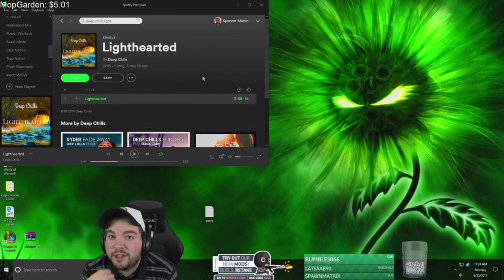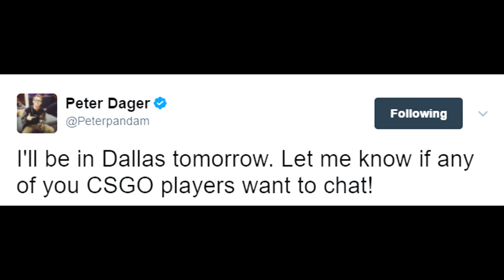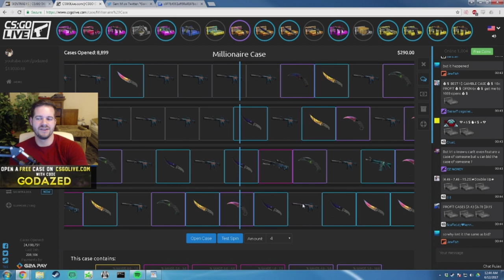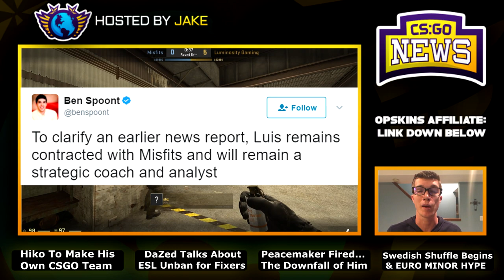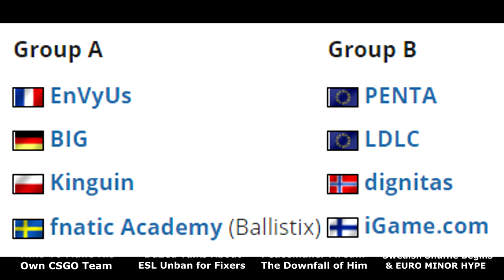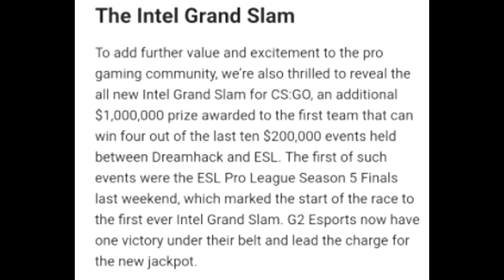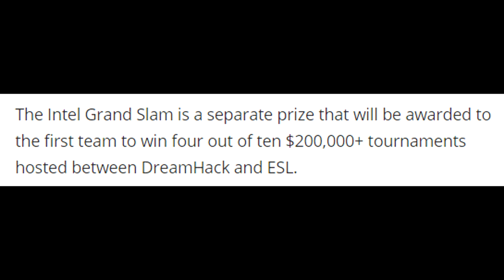Hiko Making a Team! DaZed on ESL Unban, Swedish Shuffle, Peacemaker Fired? Shahzam Returns!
00:09 - Hiko Making His Own CS Team, One Offer Already
00:52 - Hiko Making NA Team (stream clip)
1:21 - Could Evil Geniuses Offer Hiko's Team?
2:08 - Evil Genius CEO Interested in CSGO Team
2:29 - DaZed Talks About ESL Unban for Match fixers
3:26 - DaZed Confirms Unanimously Pros Want IBP Guys Back!
4:25 - Peacemaker Being "Dropped" By Misfits
7:24 - Misfits Owner Announces Peacemaker DEMOTION
7:38 - Shahzam Back to Misfits Starting Roster
7:55 - European Minor HYPE, So Excited for Tomorrow
8:37 - Fnatic Academy Now Team Ballistix
9:26 - Swedish Shuffle Continues - Friberg Replaced on NiP
9:53 - Epsilon Finalize Their Full Team!
10:38 - Intel and ESL GRAND SLAM, More Money for Pros
Steam Giftcards
CSGO Phone Case
FREE Amazon MMORPG